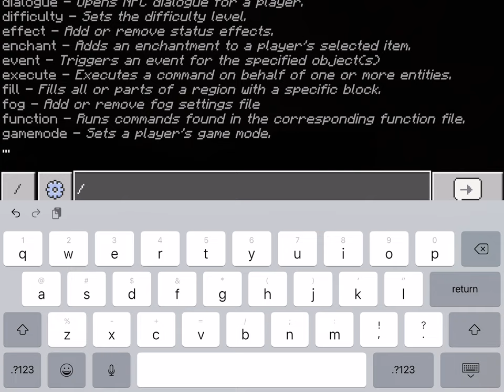Part tree of me struggling with working on too minecraft worlds at the same time